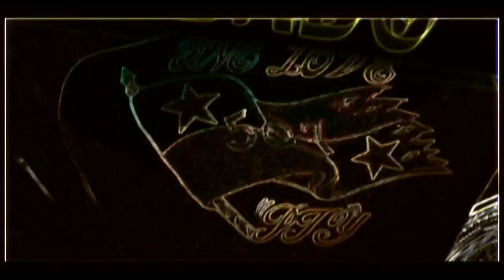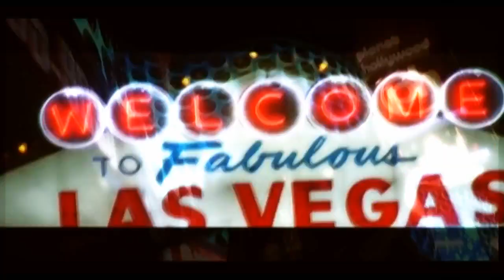QUIERO SER MILLONARIO (VIDEO OFICIAL)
PTY Audio is Worldwide Distribution, Publishing, Syncing, and Catalog Management for Audio, Video, and photography for independents artist.

 Pty Audio Distribution & Publishing